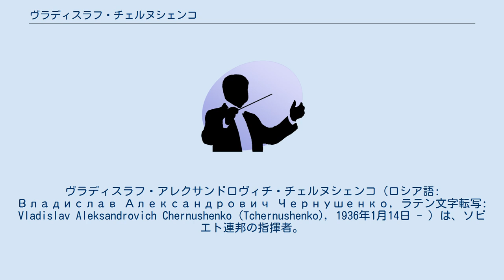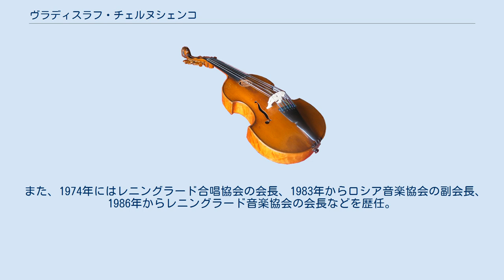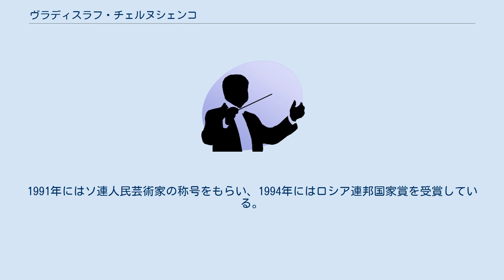ヴラディスラフ・チェルヌシェンコ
ヴラディスラフ・アレクサンドロヴィチ・チェルヌシェンコ（ロシア語: Владислав Александрович Чернушенко, ラテン文字転写: Vladislav Aleksandrovich Chernushenko (Tchernushenko), 1936年1月14日 - ）は、ソビエト連邦の指揮者。
 レニングラードの生まれ。
1944年から1953年までレニングラード国立アカデミー合唱団附属の合唱音楽学校で、エリザベート・アヴァノヴァにピアノ、アレキサンドル・パトリケイエフに指揮法を学ぶ。
その後、レニングラード音楽院でアレクサンドラ・ニクルソヴァに合唱指揮を学び、1957年に卒業。
 1958年から1962年までマグニトゴルスクの音楽学校の講師となり、その地の合唱団を指導した。
 1962年にレニングラードに戻り、アマチュアの合唱団を結成して1979年まで音楽監督を務めた。
一方で1967年にはレニングラード音楽院に戻り、1970年までイリヤ・ムーシンの指導を受けている。
1971年からマールイ劇場の第二指揮者を務め、1974年にはレニングラード音楽院の合唱団の音楽監督兼首席指揮者に転出した。
 1971年以降、母校のレニングラード音楽院のほか、グリンカ合唱学校、レニングラード音楽大学などでも教鞭をとり、1979年から2002年までレニングラード音楽院の院長を歴任した。
 また、1974年にはレニングラード合唱協会の会長、1983年からロシア音楽協会の副会長、1986年からレニングラード音楽協会の会長などを歴任。
1991年にはソ連人民芸術家の称号をもらい、1994年にはロシア連邦国家賞を受賞している。
 ^ “Владислав Чернушенко”. kapellanin. 2013年4月6日閲覧。
 ^ “Чернушенко Владислав Александрович”. Кино-Театр.ru. 2013年4月6日閲覧。